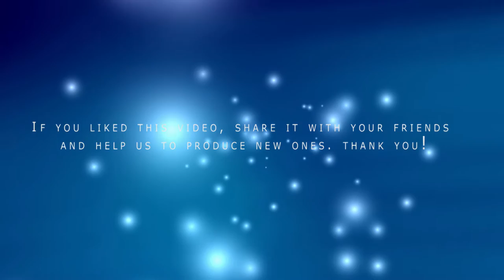groove, fashion, dancepop - Tanya T6 - Pieces - Baby Making Musik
anya T6 is now Devyn Rose: The combination of beauty, talent, and brains is rarely personified in an individual as young and poised as multi-genre singer/songwriter Devyn Rose, but in this case there is simply no denying it. BabyMakingMusik TanyaT6 @BlulightGallery @BlulightMusic

Born in Mt. Vernon, NY, she began her love of music at a very young age singing in a church choir.  By the time she was 16, she moved to Bridgeport, CT and began taking dance lessons at Broadway Dance Center, where she studied all forms of dance including hip-hop, house, jazz, and ballet.

While music had taken a complete hold over the young Devyn, it wouldn't be until years later that she was discovered by multi-platinum producer Dame Grease during a BMI Open Mic. As her journey was destined to take its own unique path, Devyn's first introduction to the entertainment world on a professional level was as a model, where she participated in several local and national fashion shows. Fully aware that singing was her biggest passion, in her spare time Devyn began originally writing songs and recording under the name of Tanya aka T6. With the connections she made in the fashion world, she began performing at fashion shows, which eventually lead to her performing at different venues and competitions. In 2006, in attempt to share one of her performances with friends and family, she posted her first video on YouTube to an overwhelmingly positive response. Thus, she continued to upload videos of herself singing covers of various songs, which progressively increased her support and fanbase.